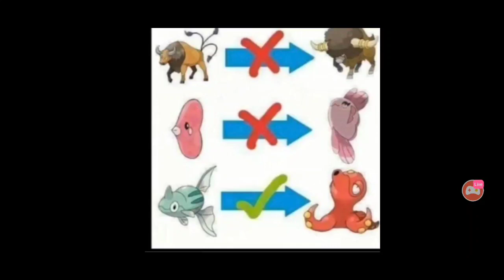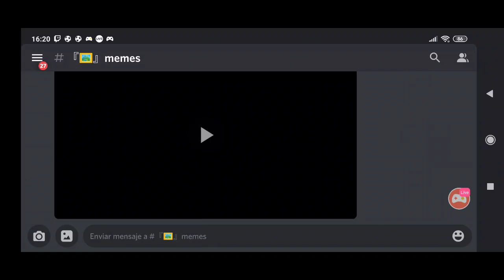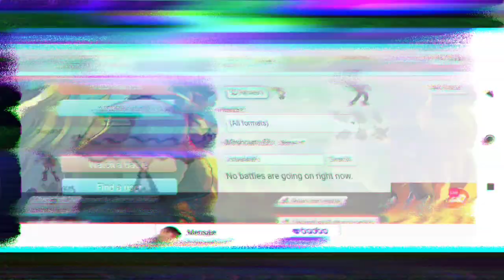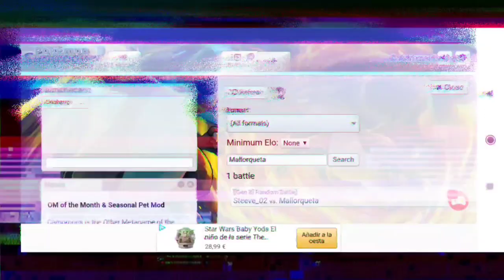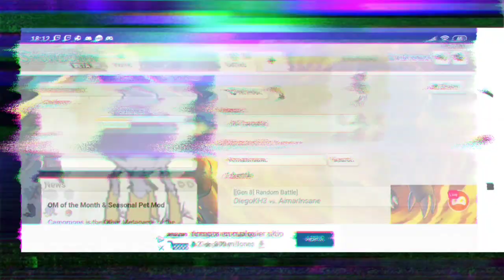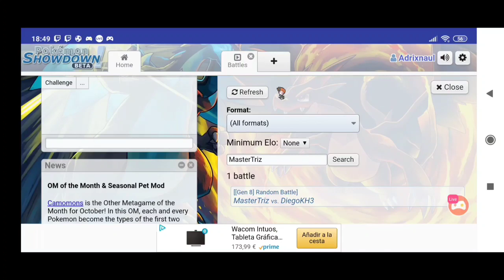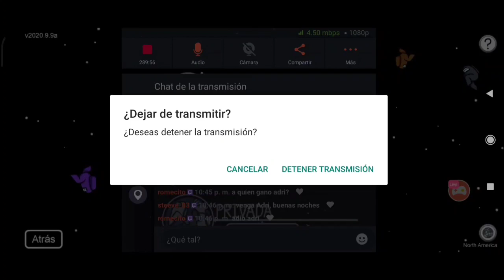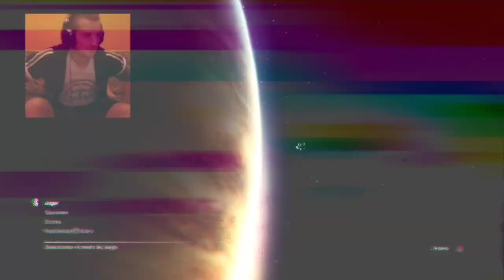🎁 ESPECIAL 8 HORAS en DIRECTO [ MEJORES MOMENTOS ] 🎁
Buenas chicos!!!
   Hoy por fin tras media semana de edición os traigo el MEJORES MOMENTOS del 1º 8 HORAS en DIRECTO que hice!!!
    Están ( si mal no me recuerdo ) todos los buenos momentos del directo ^^

 A reventar los likes!!!

  🔸Directo de 8 horas RESUMIDO Y EDITADO en un vídeo 50 MINUTOS 🔸

 Nos vemos!!!